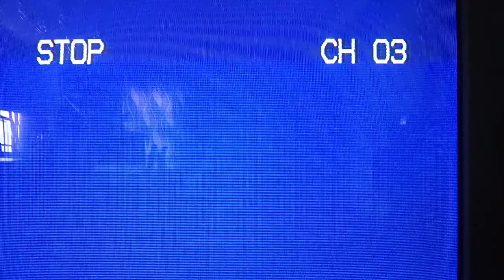Zipper Pizza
This is the title track to the Zipperpizza EP that is now streaming everywhere

F major F, Bb, C
SC-88 006 Hard FM EP Vol68 Rev77 Chorus91
MicroKorg B14 INIT FXloop
TR-8S JF-002
Bass Station 2 80
Poly61 54 FDR1 FXloop

49,50,51,52,53,54,55,56,57,58,
55,55,56,57,58,55,55,60,60,61,62